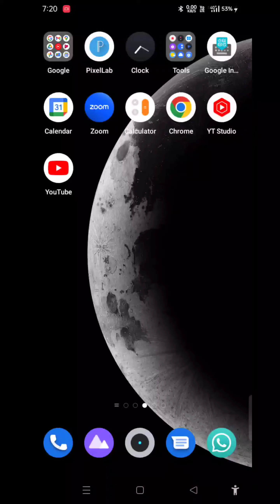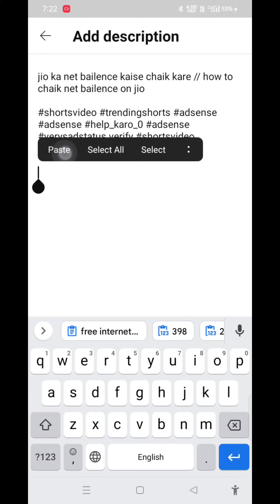youtube searchable keywords kaha se khole // how to find YouTube suechable keywords